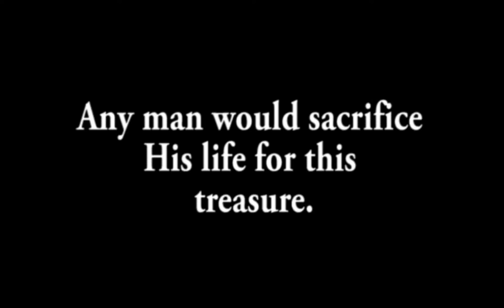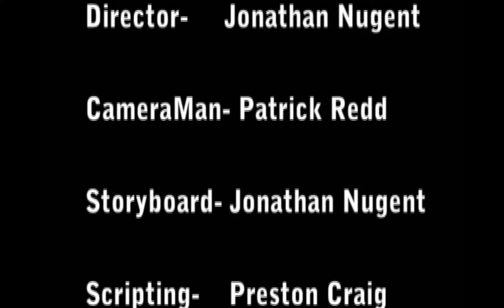Anthemology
This was a student entry in the 2008 Carencro High School Video and Animation Festival.